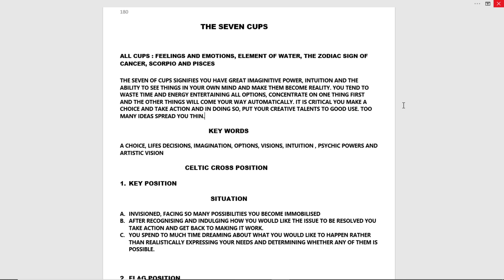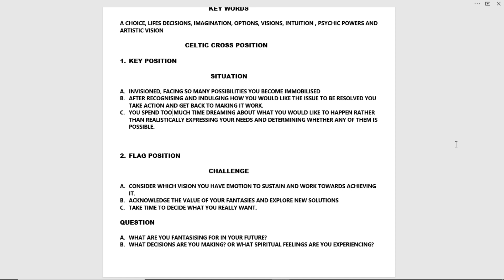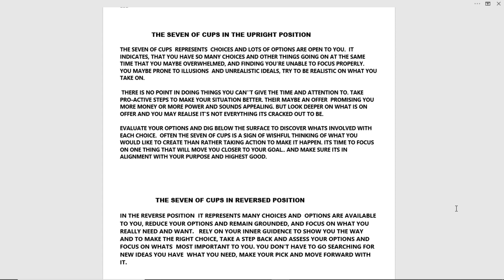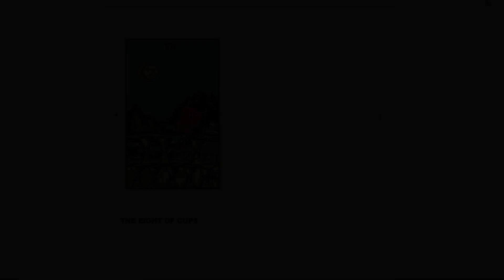The Tarot: #021: Seven of Cups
The Tarot Seven of Cups. The seven of cups signifies that you have great imaginative power, intuition and the ability to see things in your own mind and make them become reality, but sometimes, The Seven of Cups tend to waste time and energy entertaining all options.